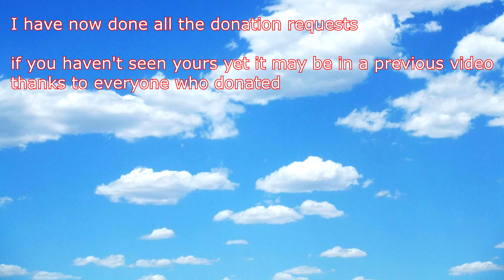Being crazy in Valorant